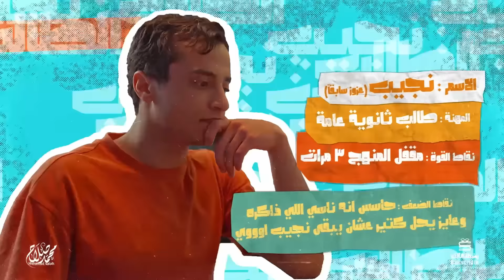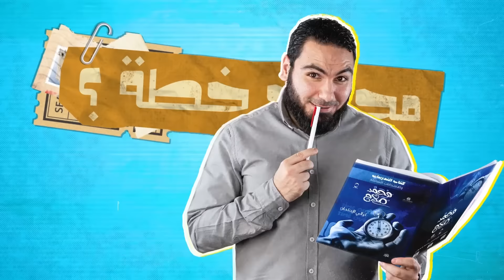مراجعات ليالي الامتحان معانا هي الحل سواء كنت زي نجيب أو كنت زي حمادة 😉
انتظروا التفاصيل قريبًا جدًا. 🔥